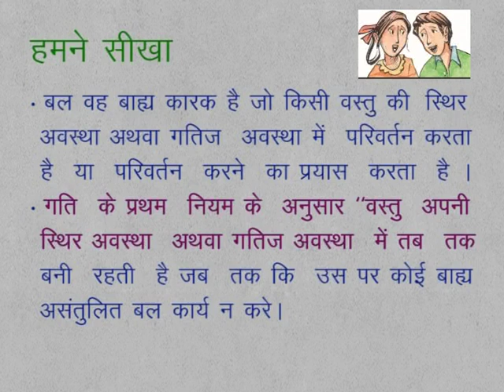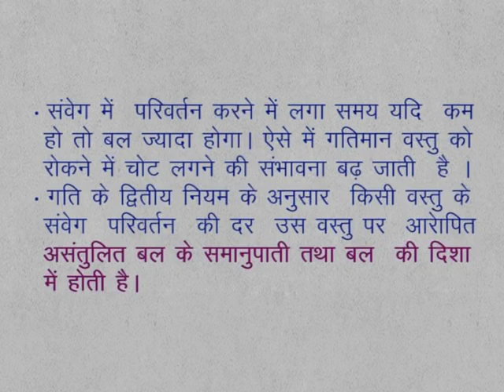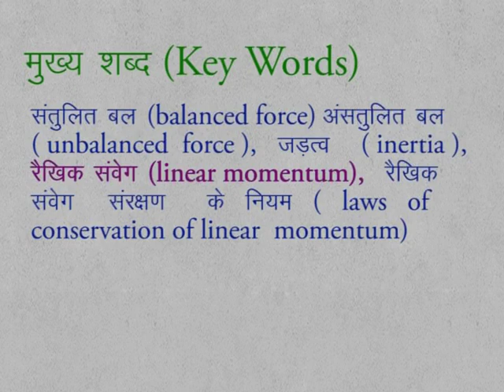CLASS 9th | SCIENCE | CHAPTER - FORCE AND LAWS OF MOTION | 9SCHUMNESIKHA 9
CLASS 9th | SCIENCE | CHAPTER - FORCE AND LAWS OF MOTION |